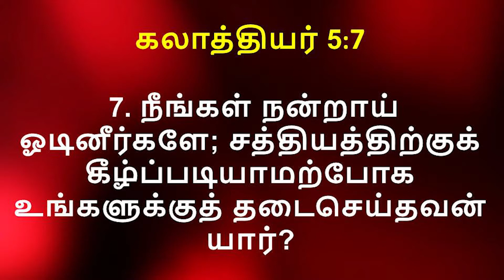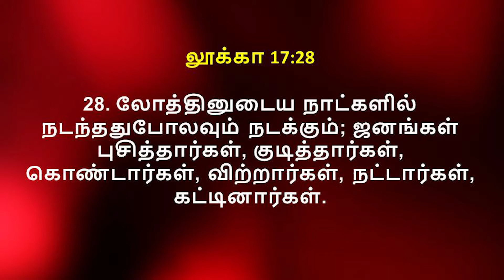🔴 LIVE | Women's Service | HMAG I 01.06.2021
Holy Mountain A.G Church, Zion Nagar, Pudukottai, Tuticorin 628 103.